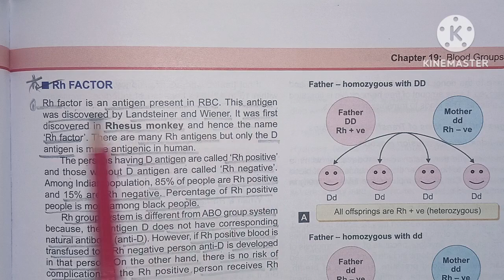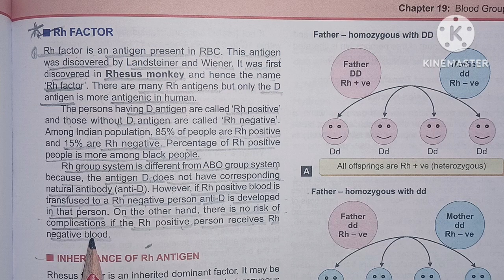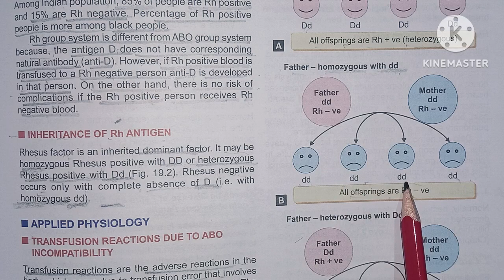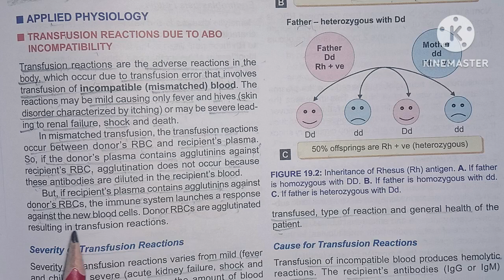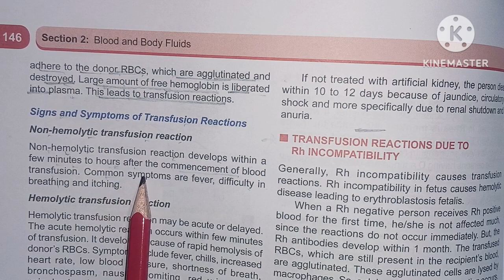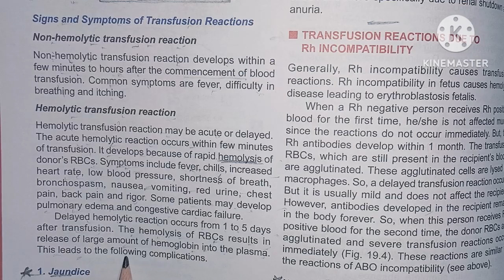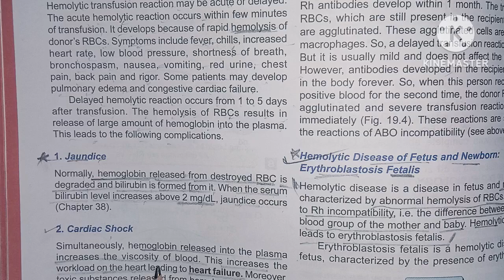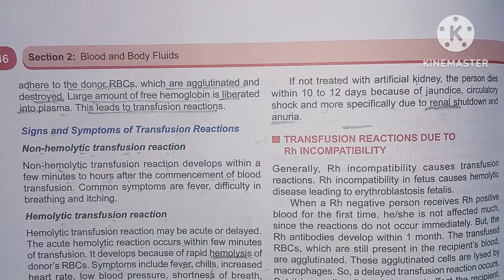Rh factor/ blood groups/ chapter -19 / Transfusion reactions due to ABO incompatibility